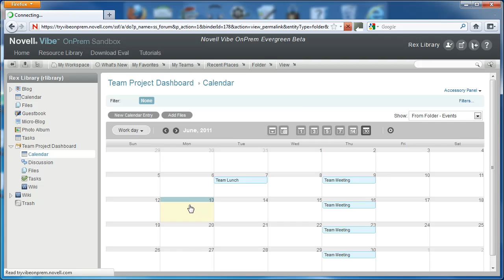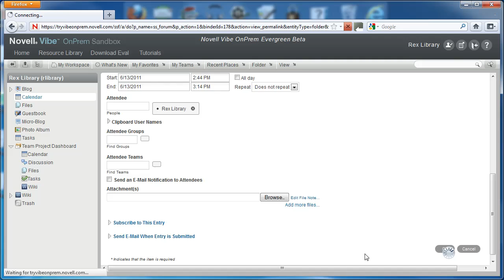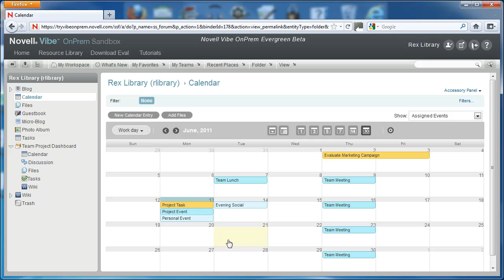Vibe OnPrem Consolidated Calendar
View your assigned events and tasks on a single calendar. Use your Vibe OnPrem personal calendar to view and manage all of your events from calendars and task folders across Vibe. -